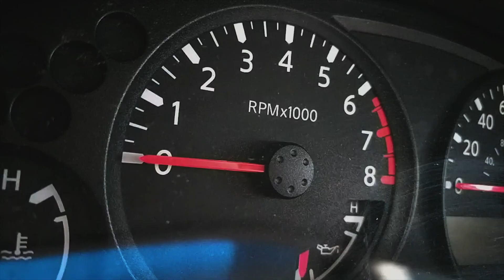Photo VLOG Week 03 | DRAFT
Aurora Borealis by DIZARO @dizarofr